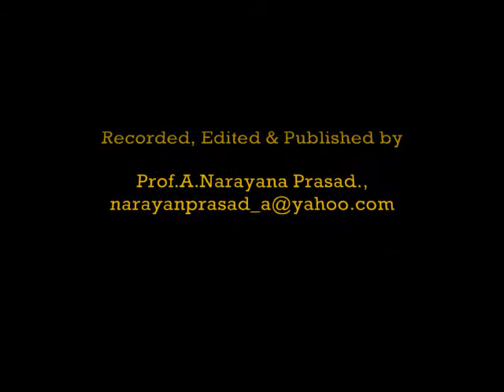(Kannada)Artist K N Ramachandran Awards & Honours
Artist K N Ramachandran has received Rajyothsava award for his contribution to the field of Art.